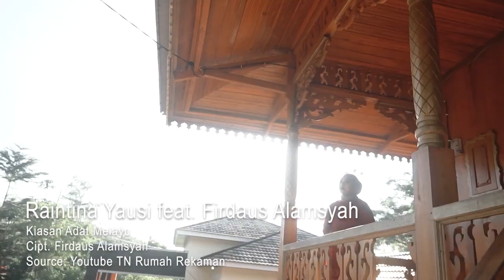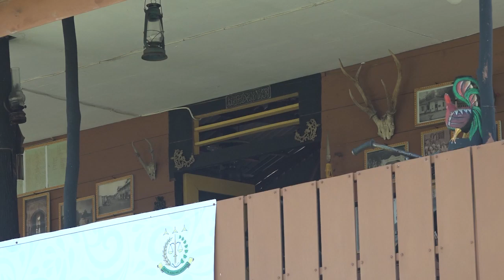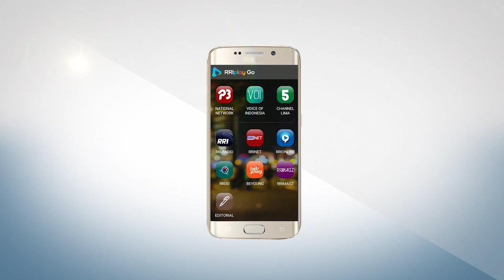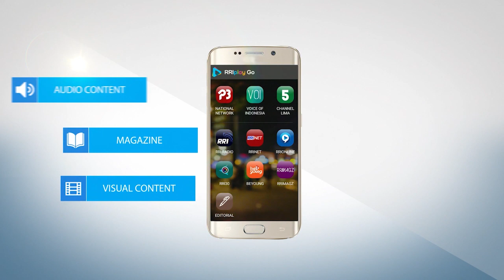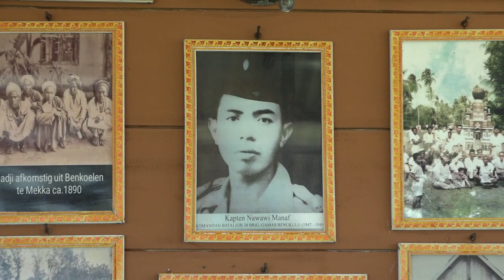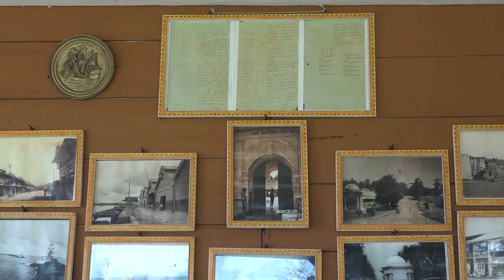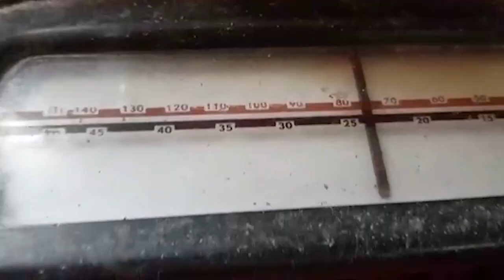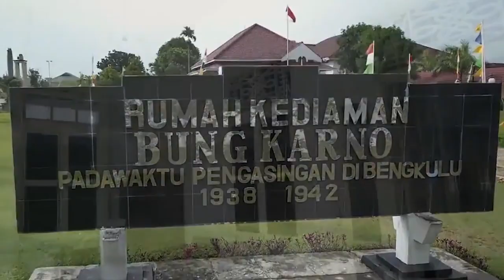OBROLAN BUDAYA RRI BENGKULU MENGENAL RUMAH ADAT RAJO PENGHULU 29052022